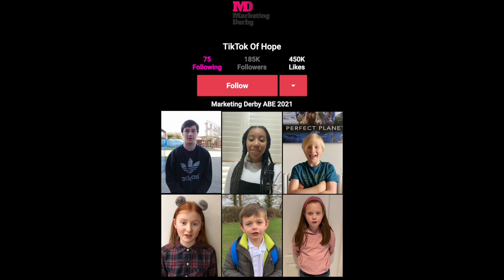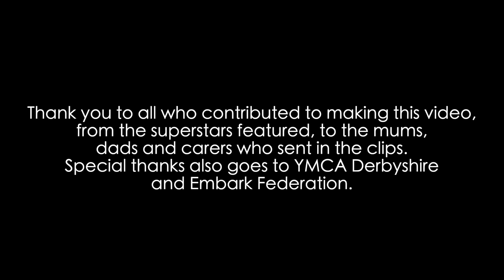TikTok of Hope - a message from the children of our future